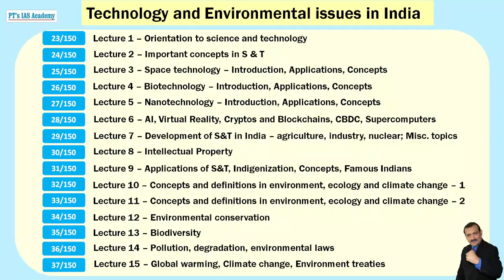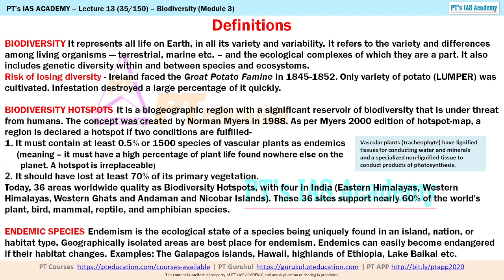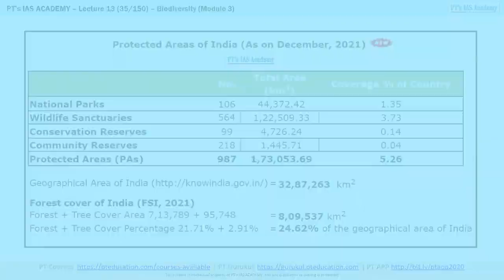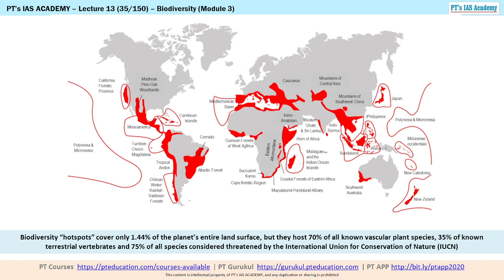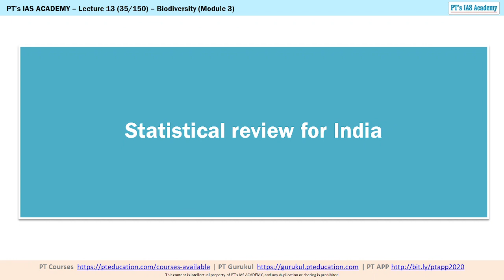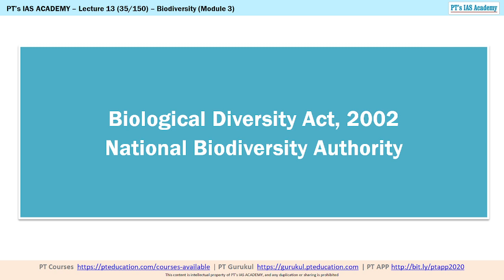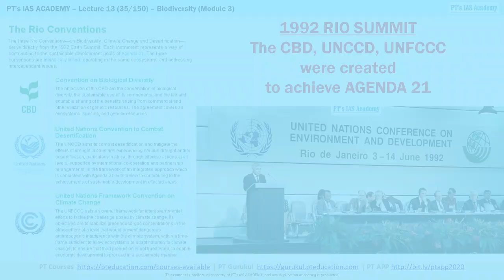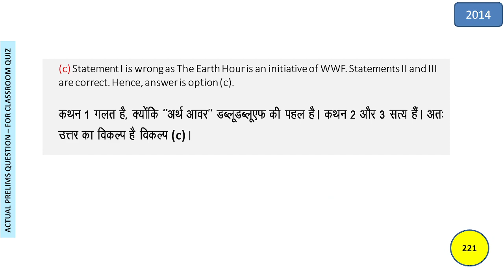UPSC IAS preparation - Powerpack Course - Lecture 35 of 150 - Sandeep Manudhane sir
* The June 2022 batch of UPSC Powerpack Course started 13 June.
* We will release 15 full lectures (out of 150 in the course), and 135 summaries (out of 150) as our course proceeds ahead.
* This is a series of 150 learning sessions
Enrol in UPSC Powerpack course now (and get full access)

Our entire course is in bilingual mode - English + Hindi - making it EXTREMELY EASY to understand. POWER NOTES of several pages, made from deep research, are dictated in each session | हिंदी और अंग्रेज़ी में एक साथ पढ़ने से कॉन्सेप्ट्स अत्यंत सरलता से समझ में आ जाते हैं और लम्बे समय तक याद भी रहते हैं ।